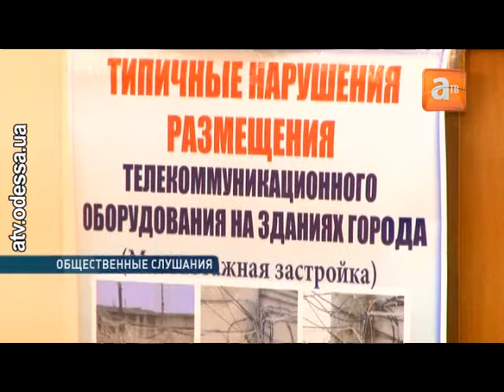Одесситы будут платить больше за ТВ и интернет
Как будут работать владельцы кабельных сетей и интернет-провайдеры, сегодня обсуждали на общественных слушаниях в городском совете. Новые правила по установке оборудования телекоммуникационных сетей на зданиях и сооружениях, находящихся в городской собственности, уже вызвали ряд нареканий.